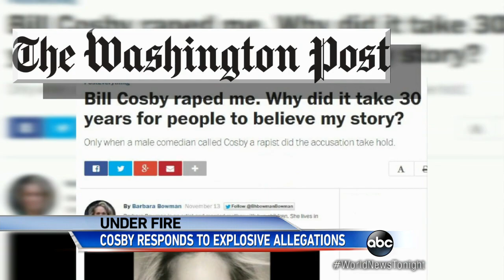Bill Cosby Cancels Appearances after New Furor over Rape Allegations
Sexual assault allegations resurface from years ago against beloved comic Bill Cosby.